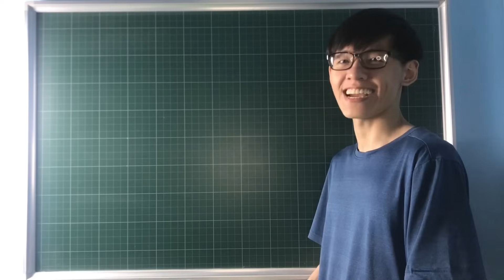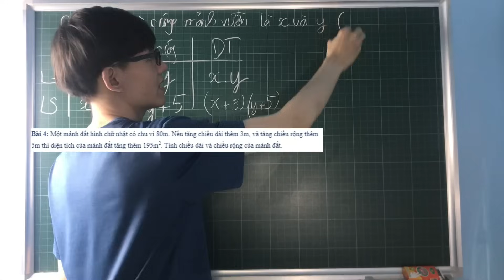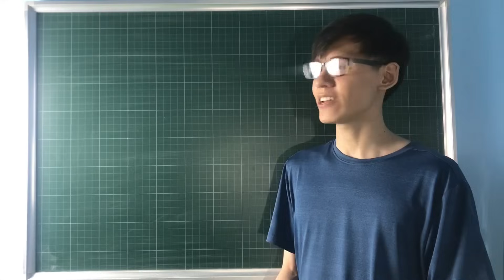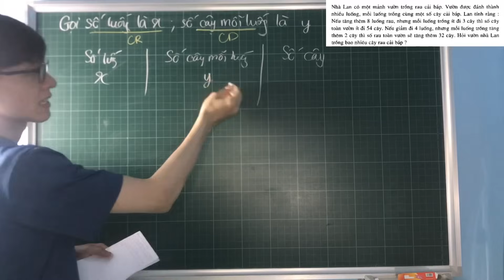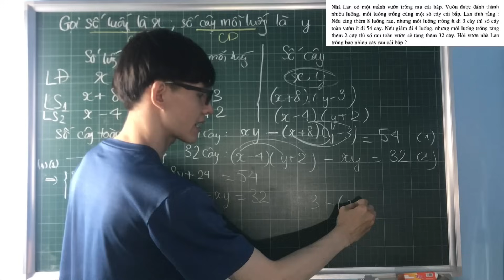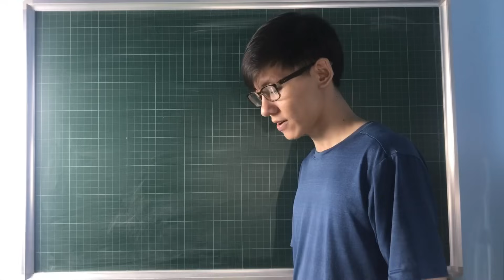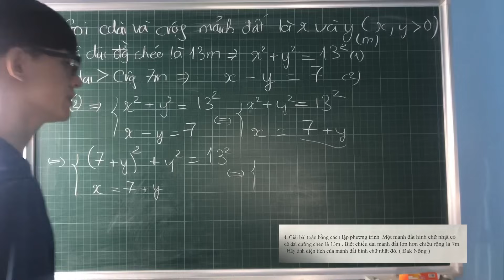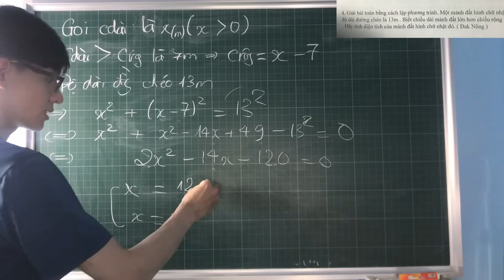Toán 9 | Bài 12 : Giải toán bằng phương pháp lập hệ phương trình dạng hình học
0:00 - Giới thiệu
2:26 - VD 1
12:12 - VD2
27:50 - VD3
oke đợi xíu nhé, mai sẽ có thêm video về các dạng khác